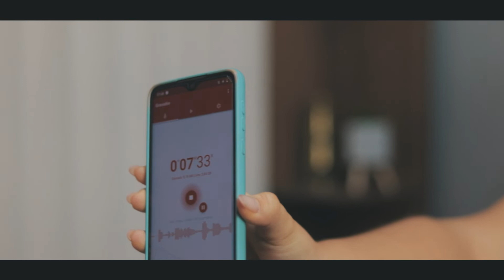Agora quem manda sou eu! Com Isabella Sartório e Marcela Barrozo.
Cena produzida no Workshop de Interpretação para TV e Cinema com a atriz Marcela Barrozo, preparação e roteiro de Abel Santana e preparação corporal de Grasie Fink.
Realização - Oficina de Atores Abel Santana.
Produção - Oficina Filmes.